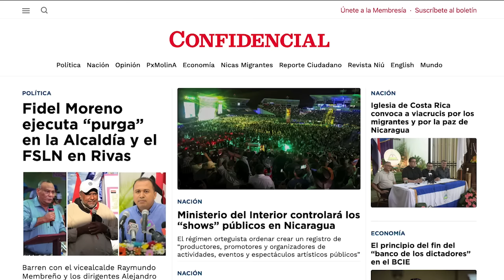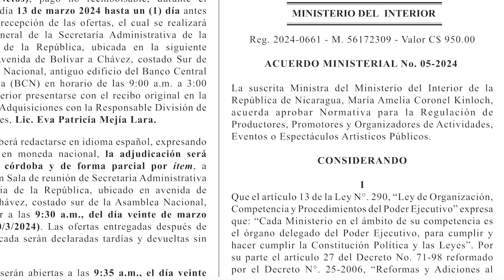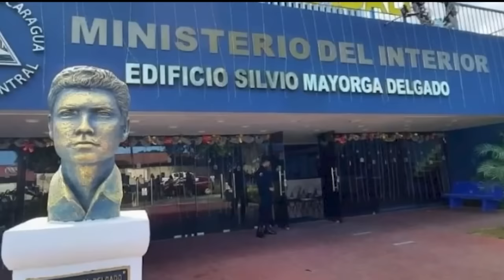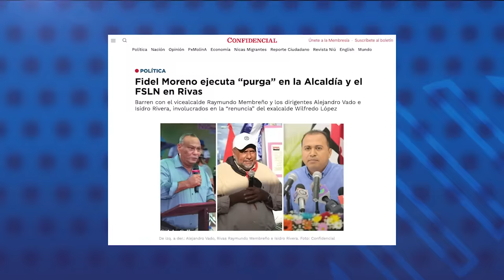Youtuber venezolano Oscar Alejandro denuncia censura tras su visita en Nicaragua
El youtuber venezolano radicado en Miami, EE. UU., Oscar Alejandro Pérez, denunció en sus redes sociales que el primer video de una serie que publicó sobre la visita que hizo a Nicaragua a inicios de febrero, fue “censurado”, por un reclamo de derechos de imágenes del medio digital de propaganda orteguista, Juventud Presidente.
Oscar Alejandro es un creador de contenidos que viaja por el mundo, describiendo sus experiencias en cada país. A inicios de febrero, visitó Nicaragua. A su llegada, relató que agentes policiales lo interrogaron a su salida del Aeropuerto y le solicitaron información de su agenda y los lugares que se hospedaría.
En su primer video, publicado el domingo 3 de marzo, y censurado una semana después, describió cómo era vivir bajo dictadura en Nicaragua.
Los demás videos del youtuber venezolano sobre su visita a Nicaragua continúan en canal, en los que muestra su viaje por diferentes destinos turísticos en Nicaragua.

En otras noticias:
- Ministerio del Interior vigilará y controlará los “shows” públicos en Nicaragua
- Fidel Moreno ejecuta “purga” en la Alcaldía y el FSLN en Rivas